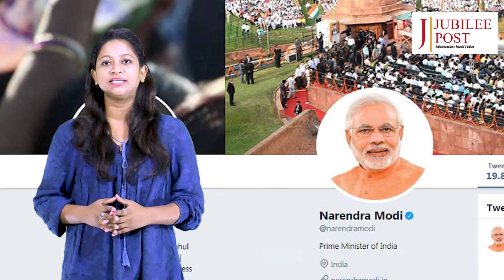Big 5 : दिन की 5 बड़ी खबरें | Jubilee TV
Jubilee Post | an independent people's Voice
An ultimate Digital place for insight news and stories